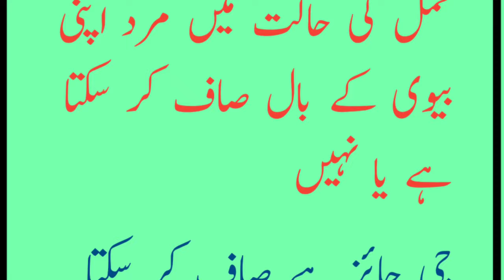Biwi ke zere naaf ka baal saaf karna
Biwi ke zere naaf baal saaf karna